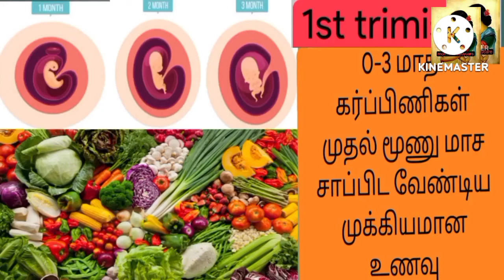r3months pregnancy foods ||pregnancyancy food's,||3month pregnancy care